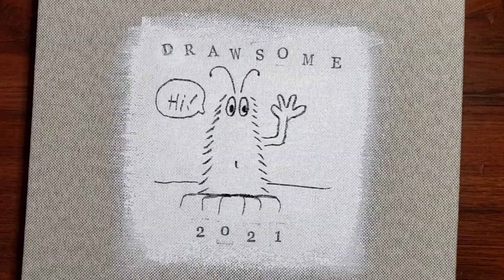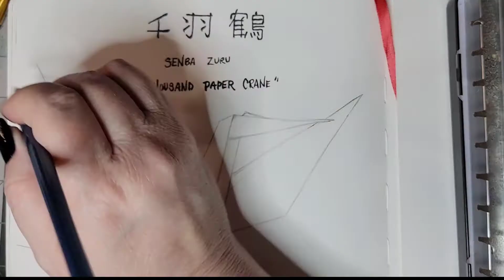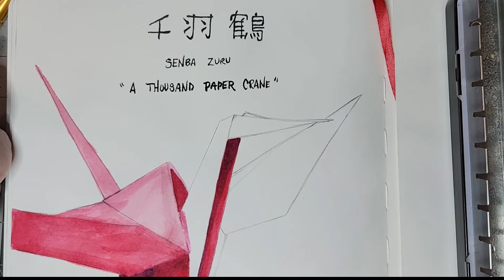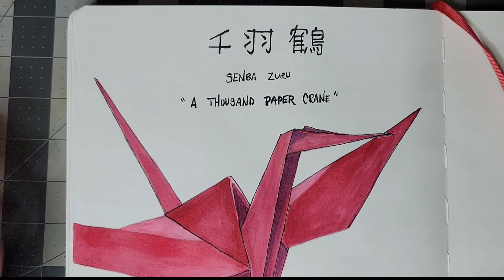It's Drawsome!! | Week 45 - Origami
Please go check out Jen's Wild About Art video too!

Please come watch us on Tuesday nights at 8:30pm EST on our Youtube channels as we chat, draw, paint and hang out with you for Drawsome Live!!

If you would like to be featured in next week's video, show us your art on Instagram with drawsomesquad
Or
Upload your art to our new Facebook group! Open to everyone!

If you would like to purchase any of my art , please let me know at my Etsy: